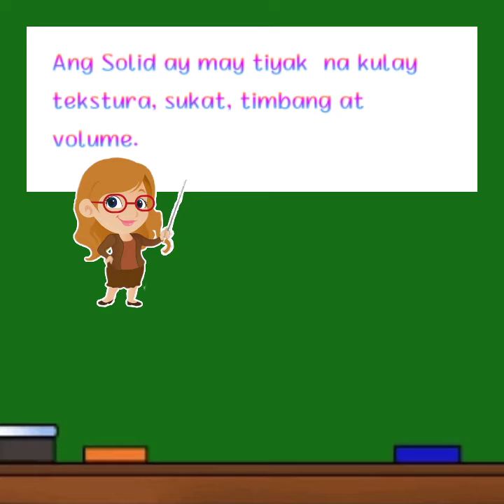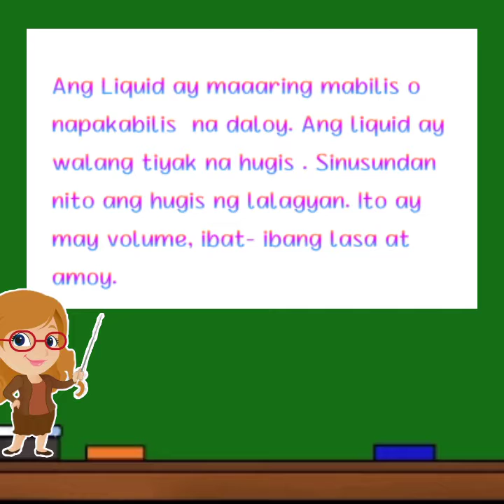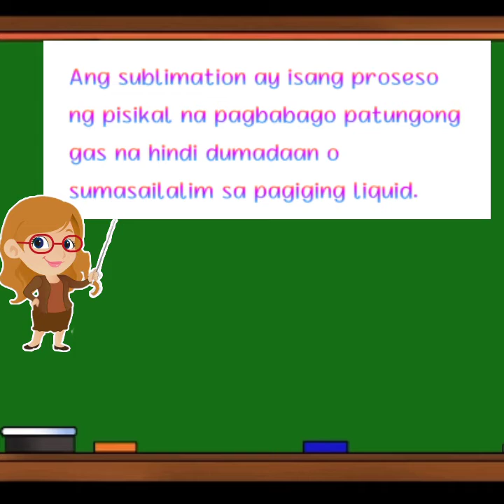Mga Pagbabago ng Solid, Liquid at Gas bunga ng Temperatura.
Week 6
Grade 3 Quarter 1